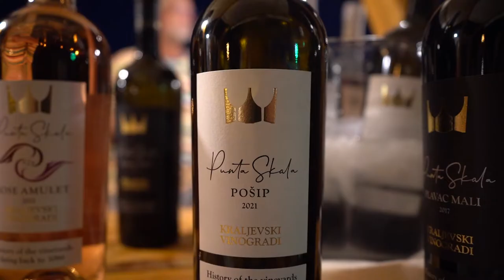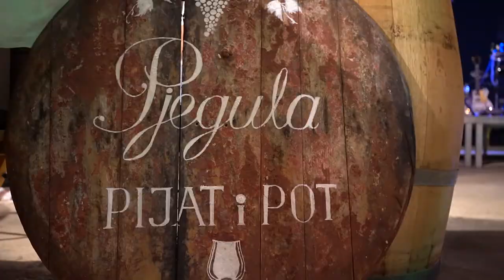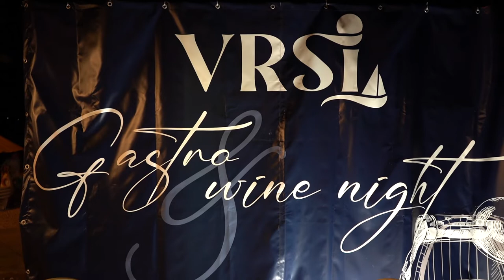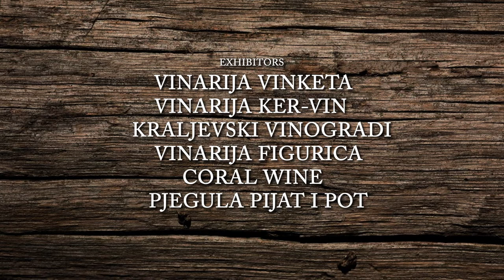VRSI GASTRO WINE NIGHT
Kratak audiovizualni zapis jedne od mnogobrojnih  manifestacija u organizaciji i produkciji OPĆINE VRSI.
redatelj: Ivica Božić
realizator manifestacije: Mladen Maraš
proizvodnja: VRSI FILM, srpanj 2022.